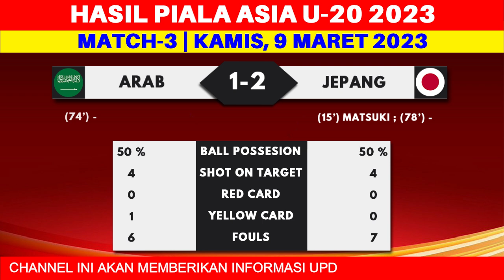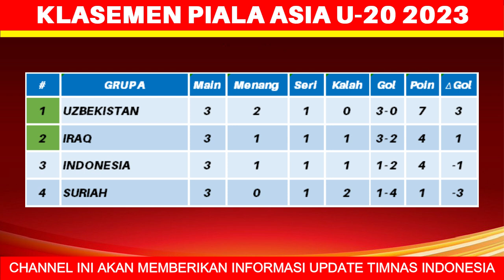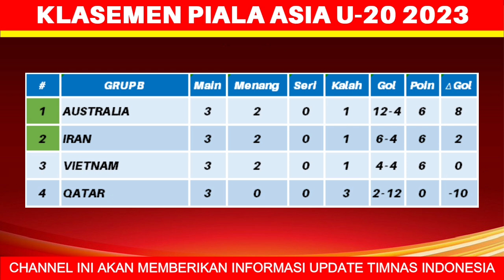Hasil Piala Asia U20 Hari Ini - Arab Saudi vs Jepang - Klasemen Piala Asia U 20 2023 Terbaru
berikut hasil piala asia u20 hari ini:
Arab Saudi 1-2 Jepang
China 1-1 Kirgistan